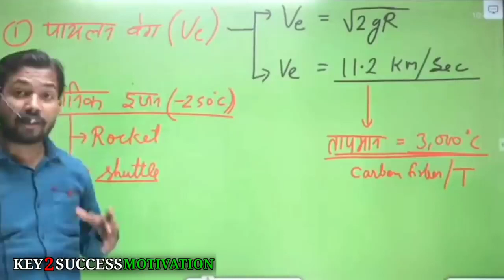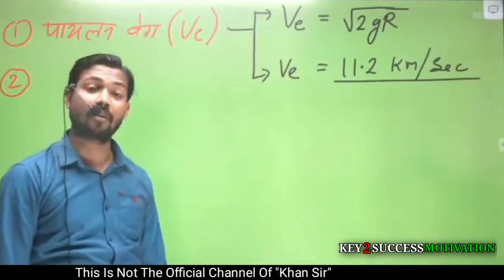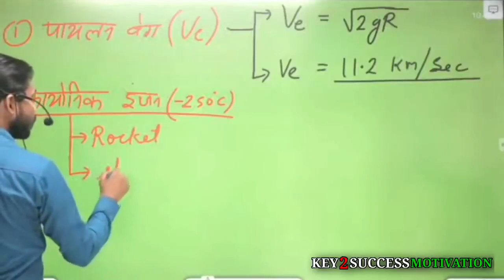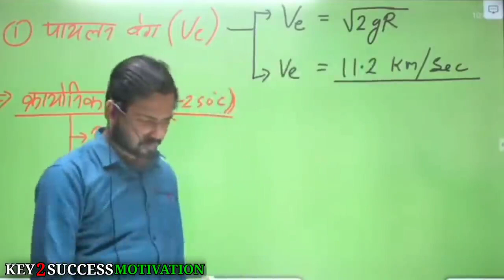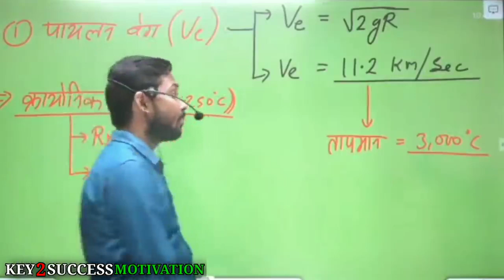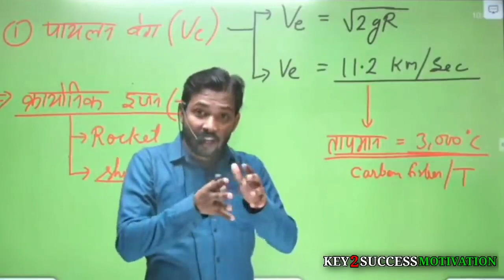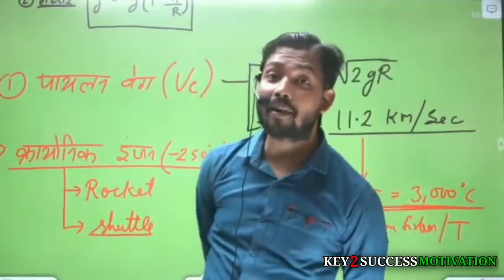कल्पना_चावला_की_मौत_कैसे_हुई_थीreport _|_Khan_Sir_Funny_Moments🙂_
कल्पना_चावला_की_मौत_कैसे_हुई_थी🤔
_|_Khan_Sir_Funny_Moments🙂_|_Cryogenic_Engine_क्या_होता_है🤔